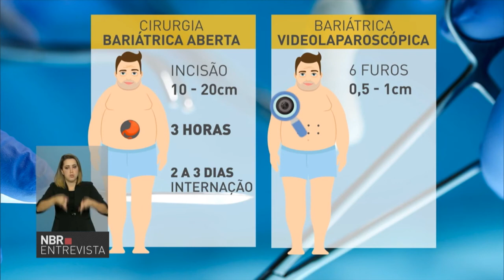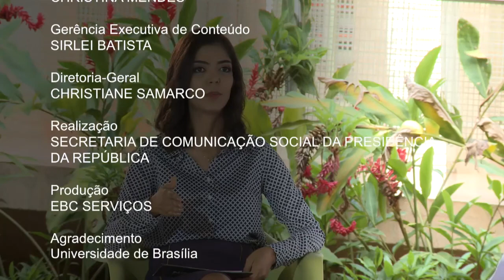SUS oferece cirurgia bariátrica para tratar obesidade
NBR ENTREVISTA – 07.04.17: A obesidade se tornou uma preocupação mundial. Uma das alternativas para tratar essa doença, é a cirurgia bariátrica. Segundo o Ministério da Saúde, mais de 8 mil procedimentos foram realizados em 2016 pelo Sistema Único de Saúde (SUS). O médico cirurgião geral e bariátrica, Sérgio Arruda, explica em quais casos a cirurgia pode ser realizada.